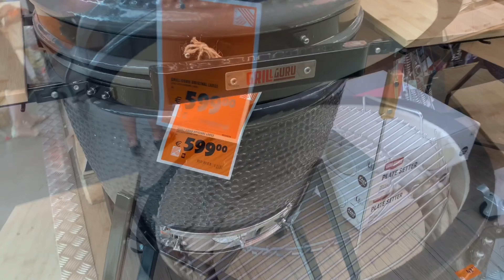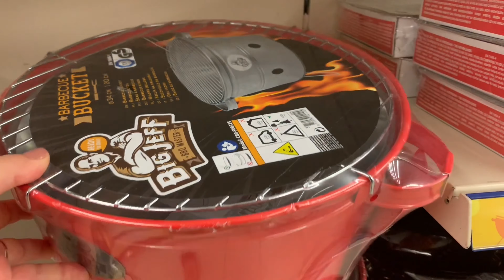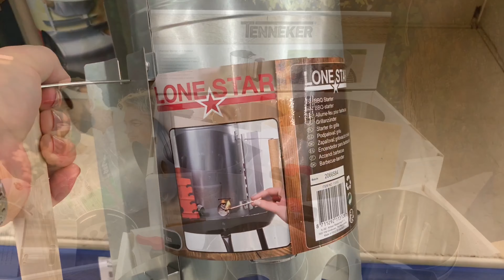جديد شوايات الفحم والغاز 2020 nouvelle collection de barbecue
شوايات الفحم والغاز موديلات رائعة وجد عملية
تحضيرات عيد الاضحى#
مستلزمات الشوي
Barbecue collection